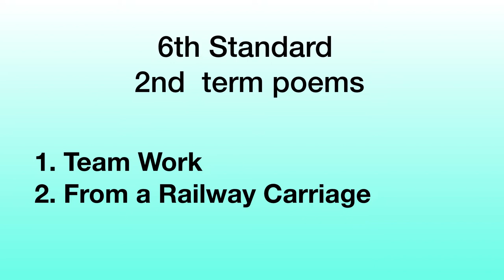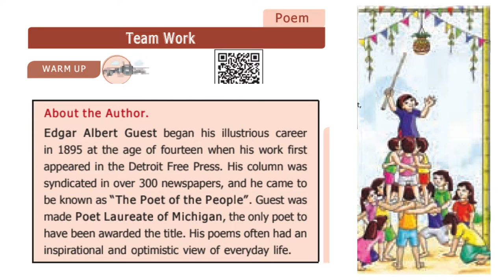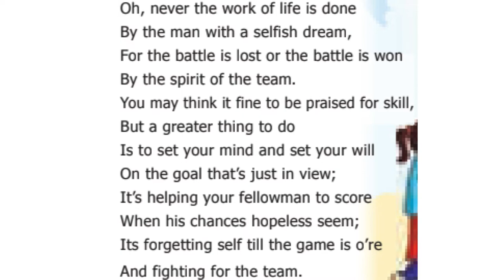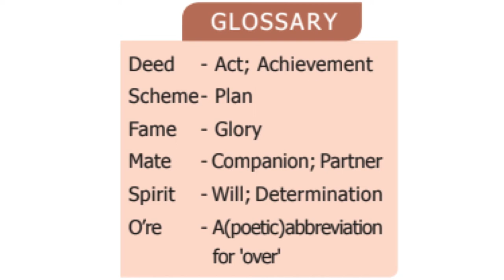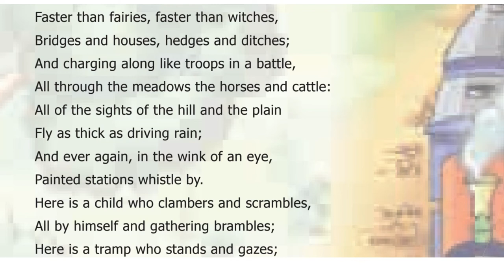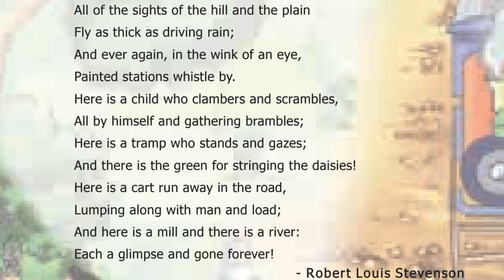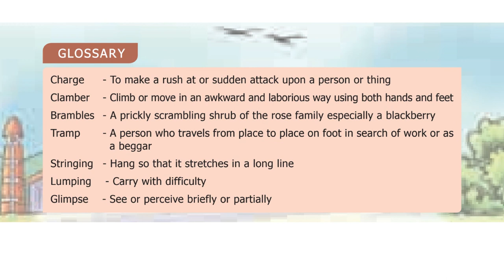TNPSC | Team work | From a railway carriage | Explanation in Tamil